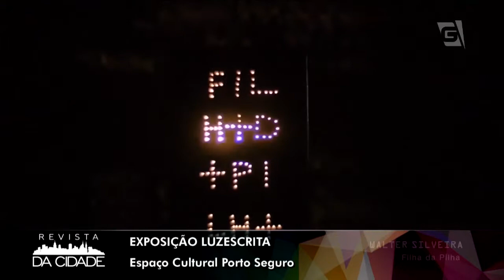Moana e Exposição Luzescrita - Revista da Cidade (21/07/2017)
Confira qual a programação cultural gratuita para esse fim de semana!

1) EXPOSIÇÃO LUZESCRITA
Serviço:
Exposição Luzescrita
Espaço Cultural Porto Seguro - Alameda Barão de Piracicaba, 610 - Campos Elíseos
De terça a sábado, das 10:00hs às 19:00hs
Domingos e feriados, das 10:00hs às 17:00hs

2) CINECLUBINHO – ESPECIAL DE FÉRIAS – “MOANA – UM MAR DE AVENTURAS”
Serviço:
Cine Clubinho
Moana – Um Mar de Aventuras 3D
CineSESC - Rua Augusta, 2075 - Jardins
Domingo, dia 23 de julho, às 11:00hs
Retirada de ingressos com uma hora de antecedência